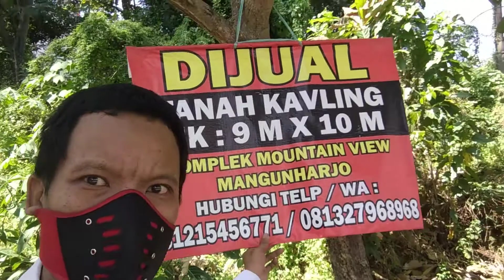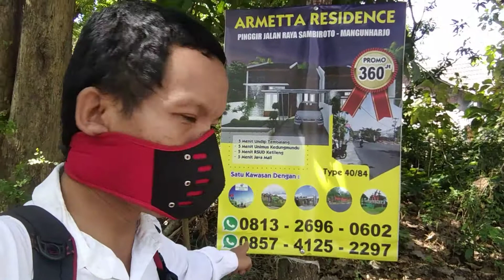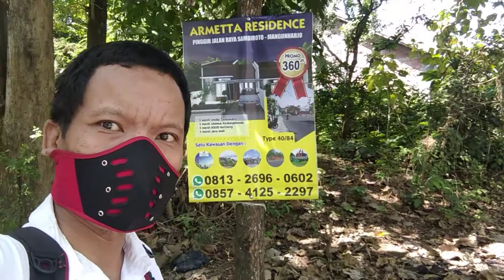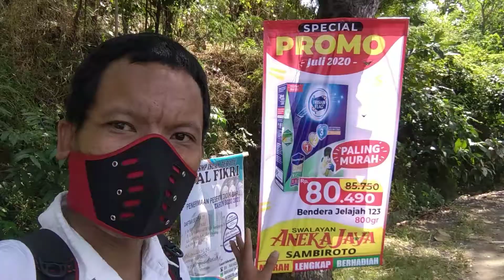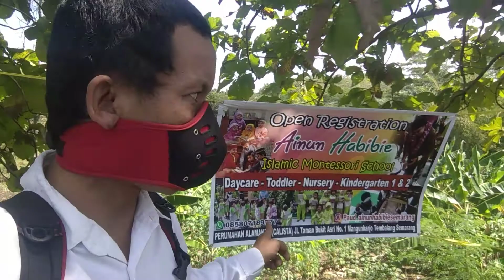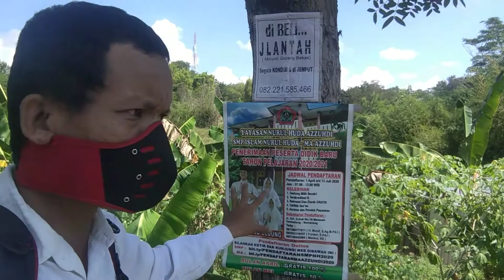Pasang iklan di sembarang tempat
Sepanjang Jalan.Raya Mangunharjo, Mangunharjo, Tembalang, Kota Semarang, Banyak pelanggan Iklan diPasang di sembarang tempat atau contoh dipaku di pohon pasang iklan di pohon